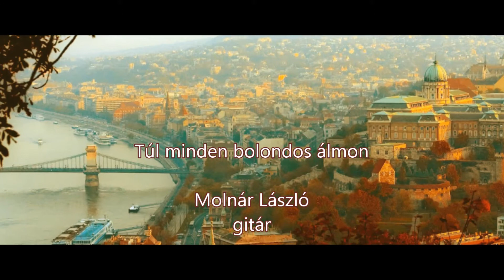Túl minden bolondos álmon - gitár - Molnár László, Kecskemét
Régi magyar sláger/old Hungarian song, szerzők/authors: Behár György-Szenes Iván. NON-PROFIT VIDEO!